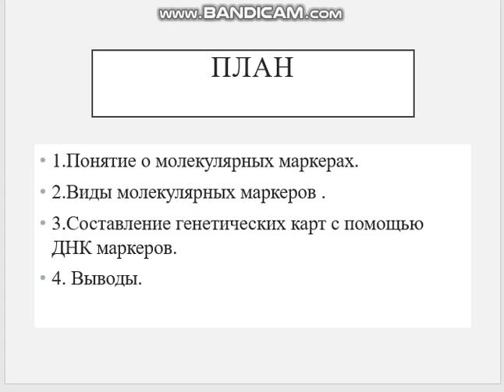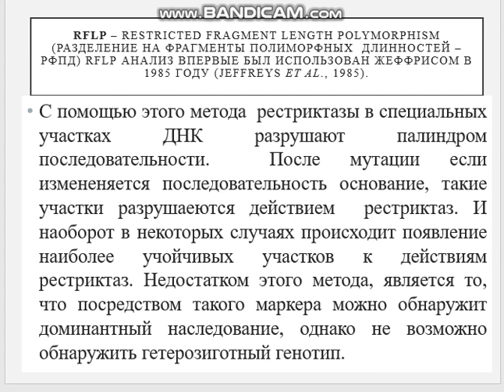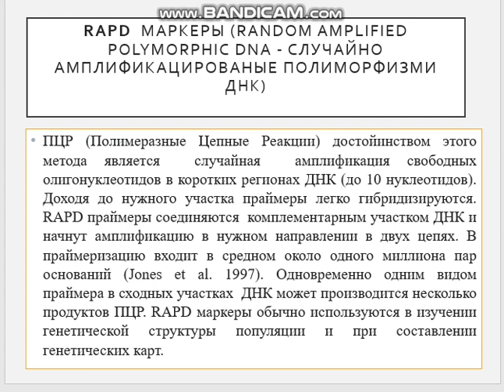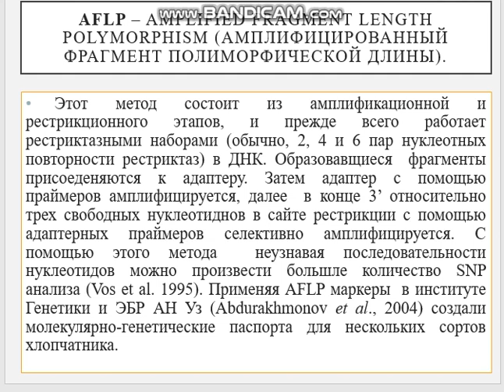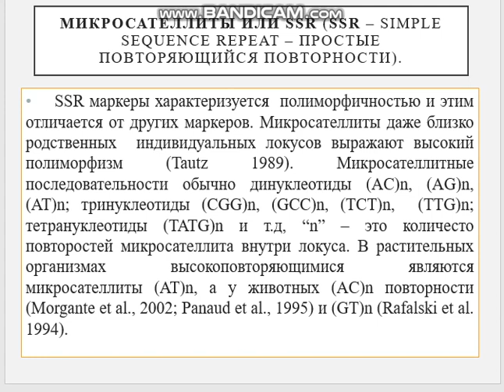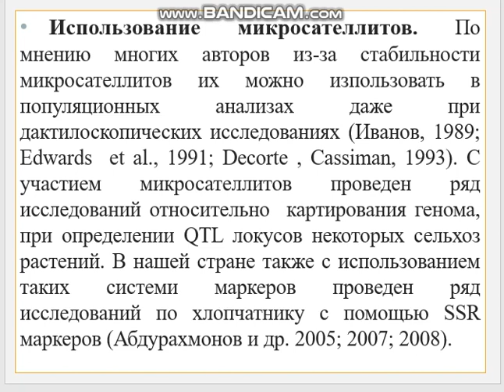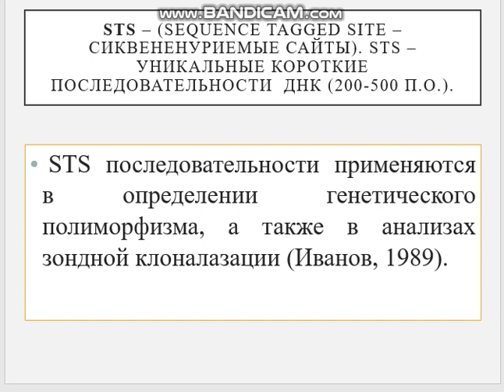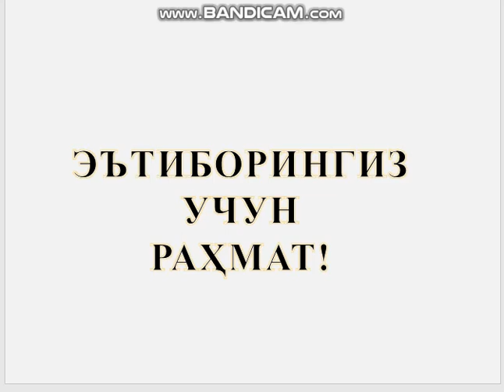Молекулярные маркеры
ВУЗ: Национальный университет Узбекистана
Факультет: Биология
Кафедра: Генетика
Предмет: Основы геномика
Тема: Молекулярные маркеры
Лектор: б.ф.н., Бекмухамедов А.А.